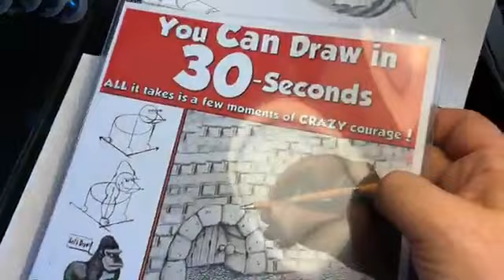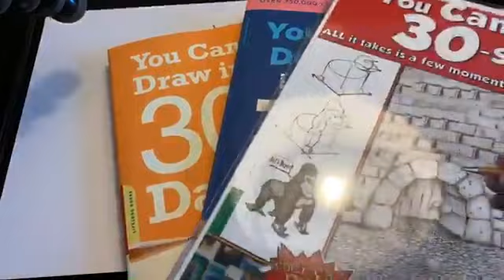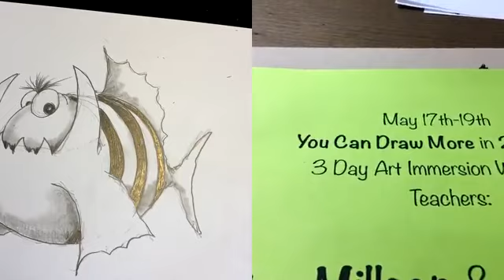One Drawing Every Day NO MATTER WHAT Day 101: Tubby Talapia or Bumble Bass!